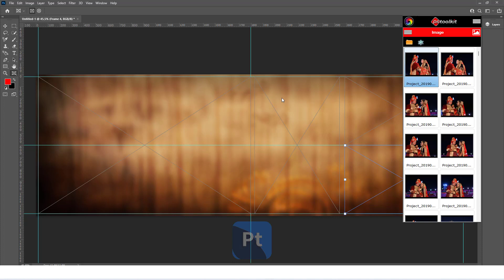Free Update Coming Soon